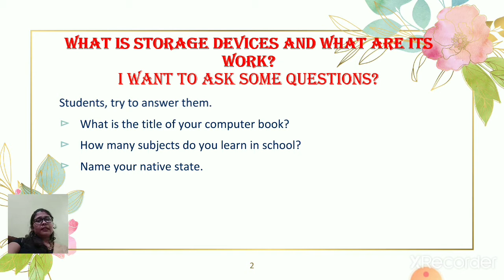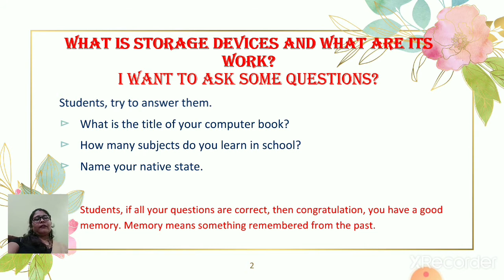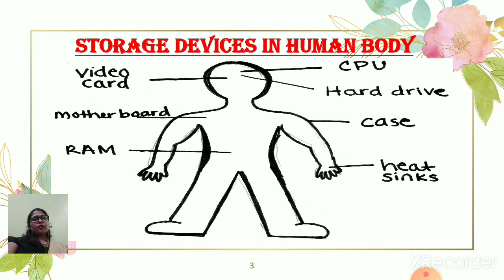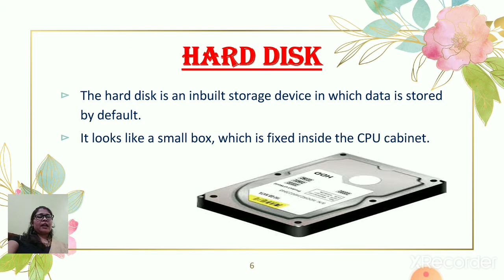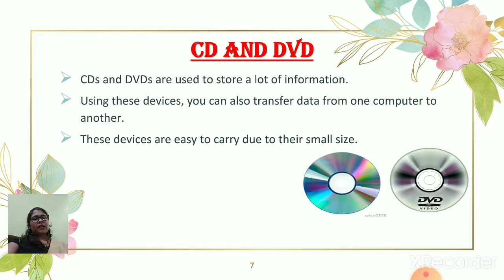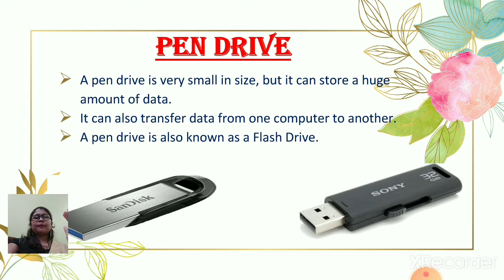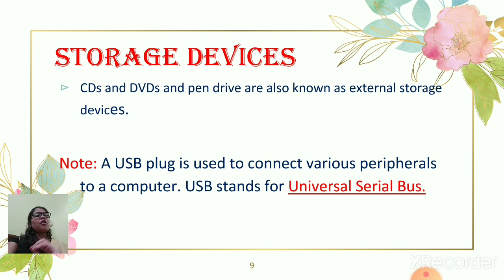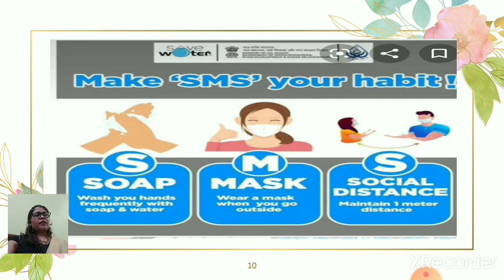Computer storage devices class 3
chapter 2, Computer devices part 4